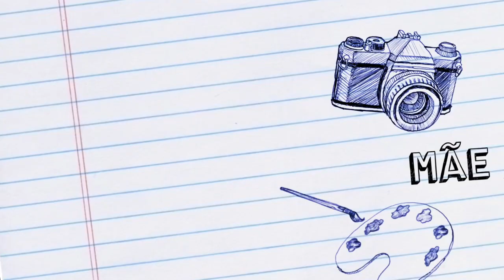Porque Minha filha quase não mama no peito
Nesse vídeo explico para vocês porque minha filha quase não mama no peito.

♥ SNAPCHAT donaconsumista
♥ PERISCOPE donaconsumista